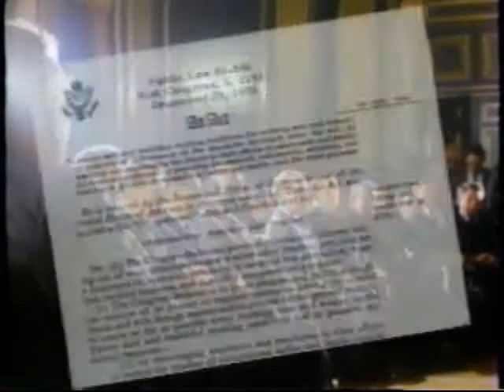The Creation of NIOSH in 1970 NIOSH 1996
The National Institute for Occupational Safety and Health (NIOSH) is the US federal agency responsible for conducting research and making recommendations for the prevention of work-related injury and illness.  NIOSH provides national and world leadership to prevent work-related illness, injury, disability, and death by gathering information, conducting scientific research, and translating the knowledge gained into products and services, including scientific information products, training videos, and recommendations for improving safety and health in the workplace.  The Occupational Safety and Health Act of 1970 created both NIOSH and the Occupational Safety and Health Administration (OSHA).  NIOSH is part of the Centers for Disease Control and Prevention (CDC) in the Department of Health and Human Services. The Federal Mine Safety and Health Amendments Act of 1977 delegated additional authority to NIOSH for coal mine health research.  . This clip is from the 1996 video "The Unfinished Agenda: NIOSH's First 25 years and Beyond" produced by filmmaker Abby Ginzberg for NIOSH at a time that some Republicans in Congress were trying to eliminate the Agency as part of an anti-government agenda.  National Institute for Occupational Safety and Health (NIOSH) commemorated their 25th anniversary to highlight the progress made since 1971 in protecting workers from job-related injuries and illnesses, and to note the challenges that still lie ahead.  OSHA and NIOSH were created under the Occupational Safety and Health Act, a bipartisan measure enacted on Dec. 29, 1970, and signed by President Richard M. Nixon. OSHA and NIOSH began operations on April 29, 1971.  NIOSH conducts research to identify the causes of work-related injuries, illnesses and fatalities, evaluate the hazards of new technologies and work practices, and create ways to control hazards so that workers are protected. NIOSH also supports university programs to train occupational safety and health professionals for the Nation and makes recommendations regarding occupational safety and health standards.   For more on the important and invaluable work of NIOSH, go to their . The entire 1996 video is also posted to my YouTube channel.